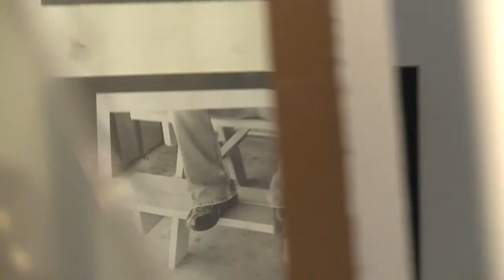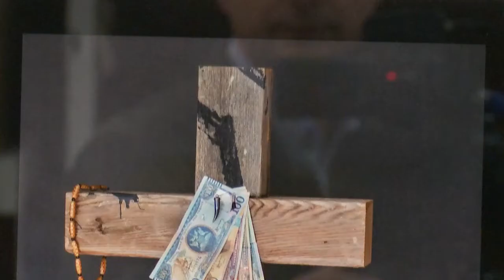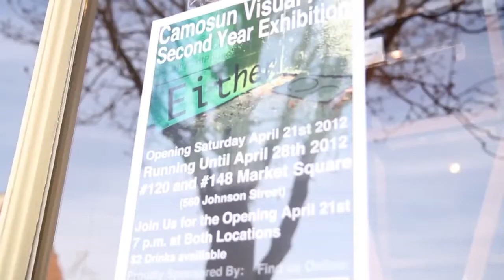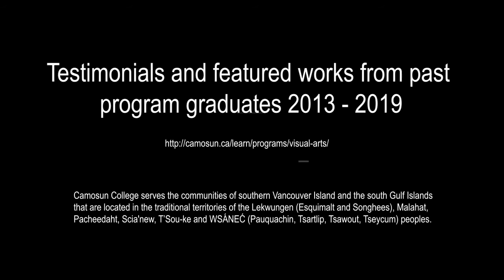Camosun College's Visual Arts Showcase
Get a look at what Camosun's Visual Arts program has to offer.